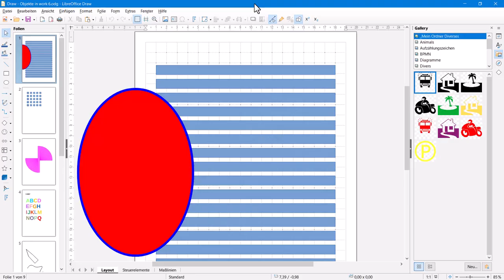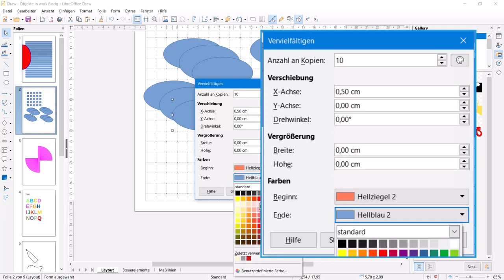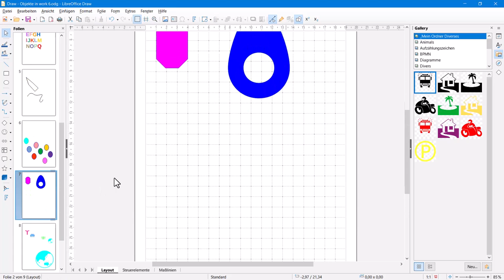Versteckte Funktionen in Draw - Teil 6: Objekte kopieren und Grundformen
Dieses Video zeigt, wie man Objekte auf unterschiedliche Weise kopieren kann.